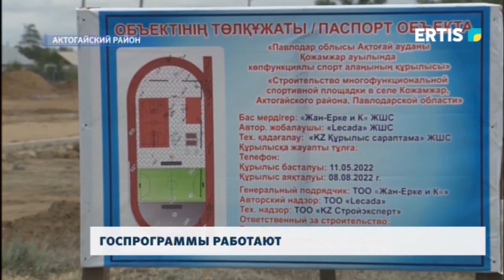Госпрограммы работают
Актогайский район продолжает преображаться благодаря программе «Ауыл ел бесігі».